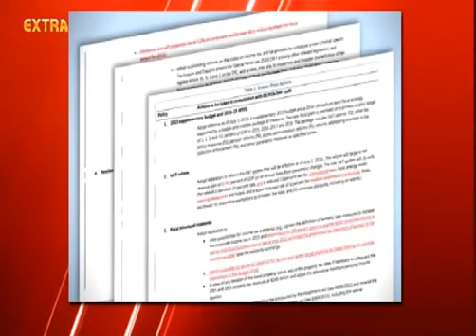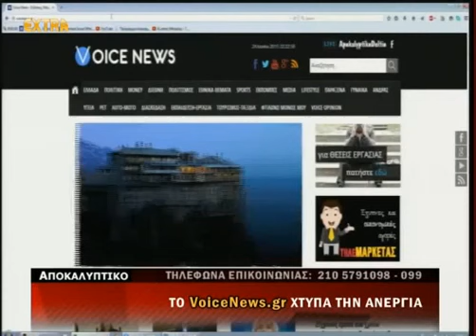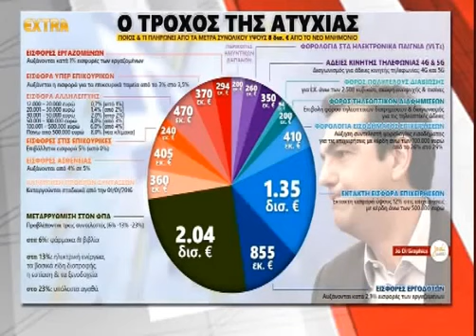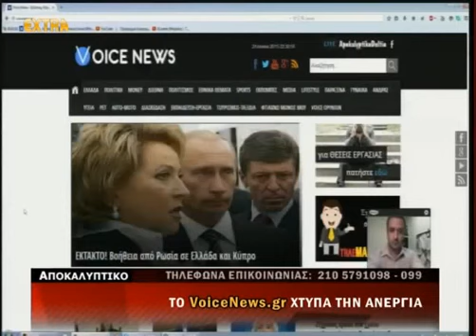Ο Βασίλης Λεβέντης στο "Αποκαλυπτικό Δελτίο" (EXTRA TV, 24/06/2015)